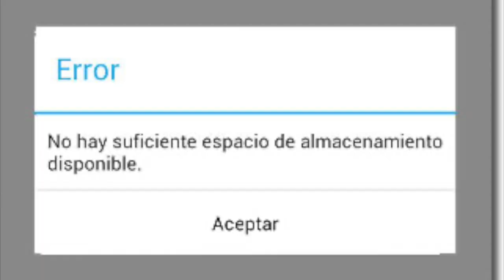SUP SURF EN ULUWATU. Por fin surfeamos algo bueno antes de irnos...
Se alinean los astros y conseguimos surfear como nos gusta..